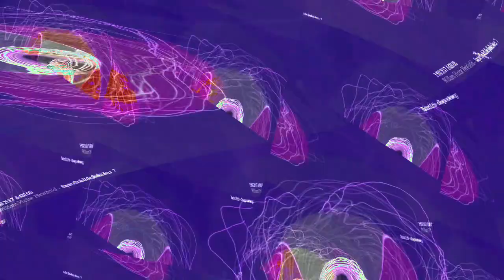[EPILEPSY WARNING] Movie 23 12 27 07h36m22s